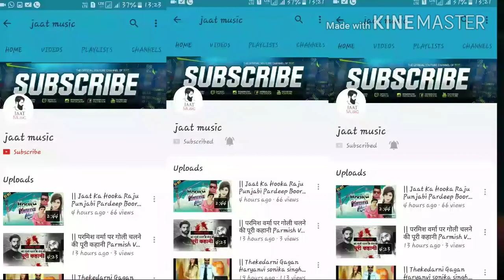New Muharram video